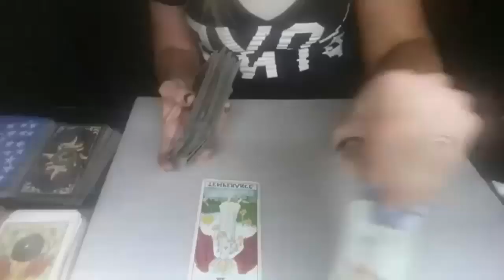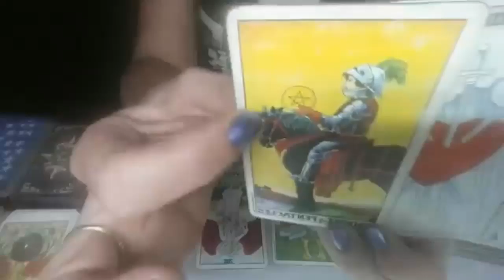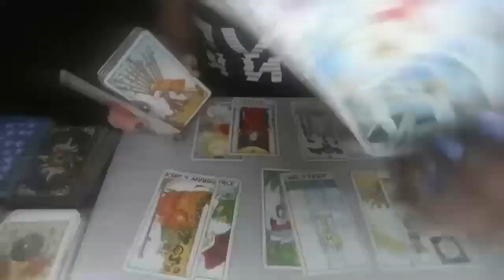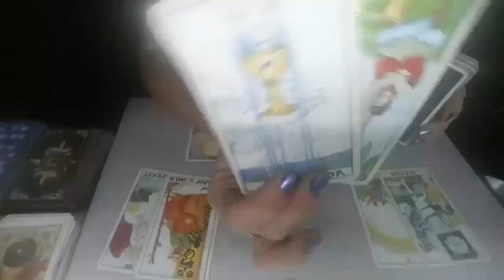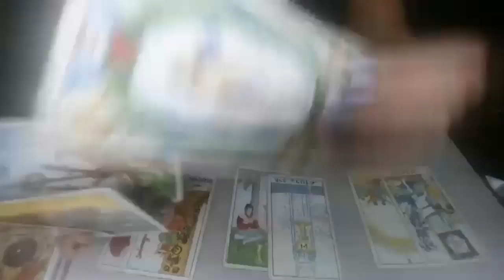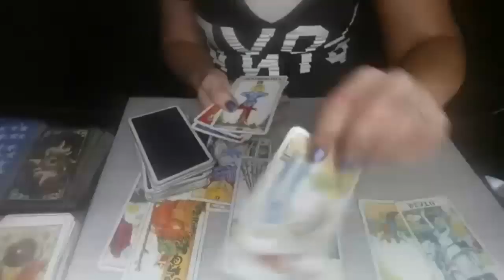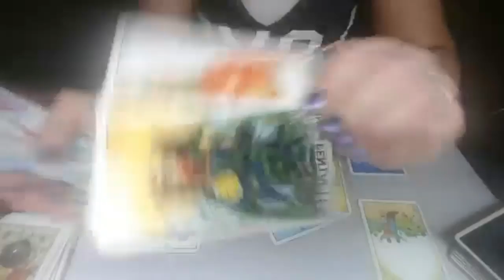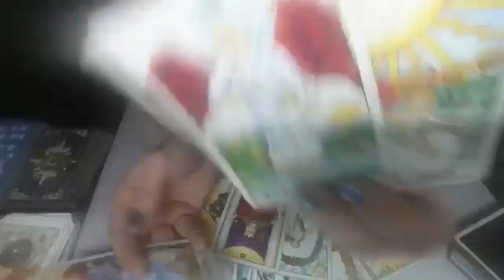ARIES*ITS FINALLY HERE-REUNION IS KNOCKING-ANSWER IT!*JULY 30TH